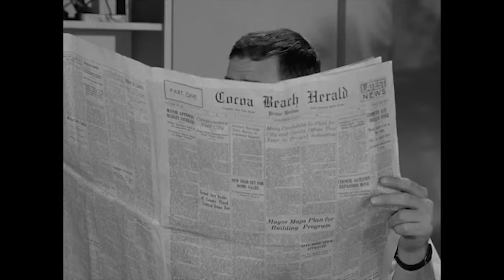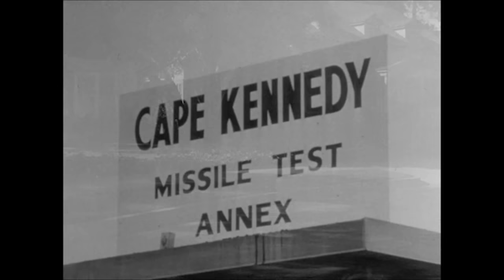I Dream of Jeannie | Where'd You Go-Go? | S1EP12 FULL EPISODE | Classic TV Rewind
Season 1 Episode 12 'Where'd You Go-Go?' - Jeannie goes out with Roger to make Tony jealous. Roger falls for her, thinking that she is a normal woman.